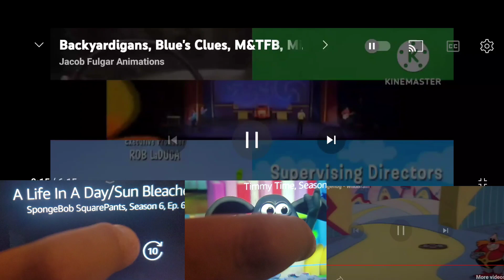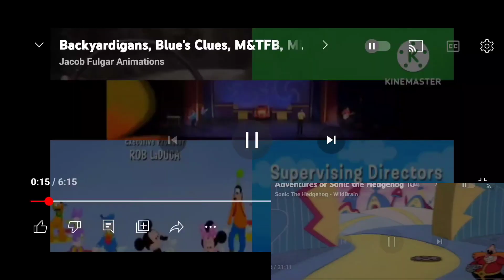Backyardigans, AOSTH, BC, M&TFB, MMC, SBSP, SS, Timmy Time And Wiggles Credits Remix